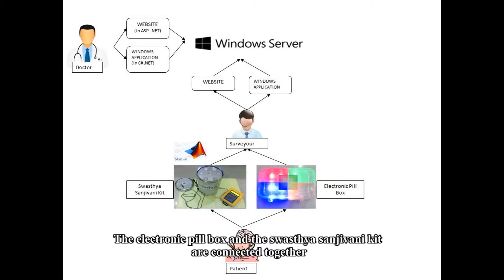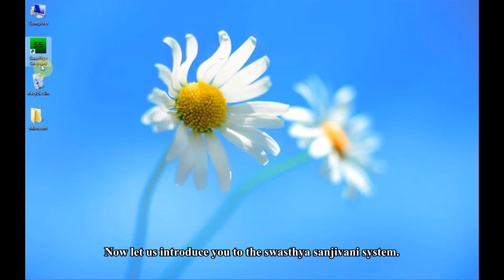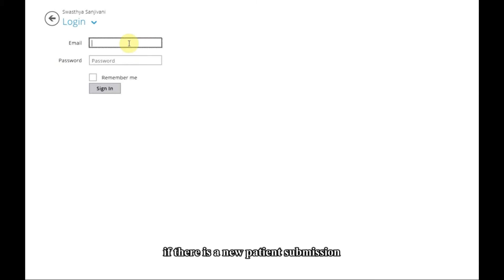SWASTHYA SANJIVANI (version 1.2)